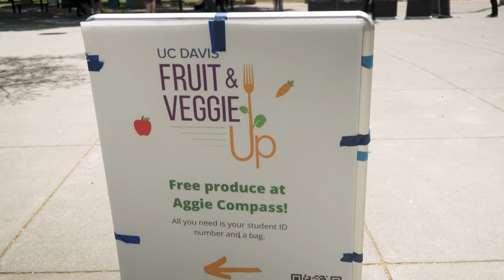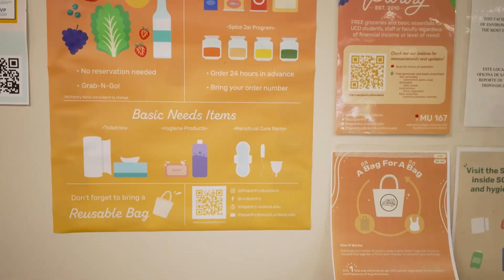Food Security and Health: Impact of Food Access on Nutrition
Research on food security programs at UC Davis is showing the positive impact that access to healthy foods has on students' nutrition and mental health as well as identifying the need for more food access resources on college campuses. Marcela Radtke from the Nutritional Biology Graduate Group utilized tools like the veggie meter to measure students' fruit and vegetable intake and then looked at how that changed when they used campus resources such as The Pantry.  [8/2023] [Show ID: 39215]